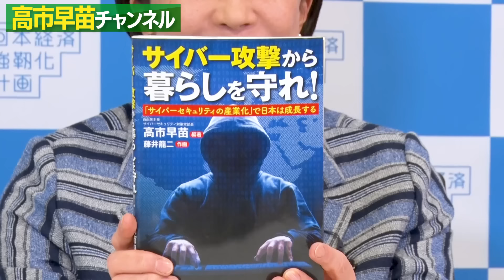【高市早苗に聞く】サイバーセキュリティについて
高市早苗大臣にサイバーセキュリティについてお話を聞きました。

00:00〜 オープニング
00:15〜 サイバーセキュリティ対策
02:56～ なぜサイバーセキュリティ対策が必要か
17:17～ おまけ

高市早苗チャンネルでは、現在のお仕事内容や、高市早苗大臣の政策まで幅広く発信していきます。